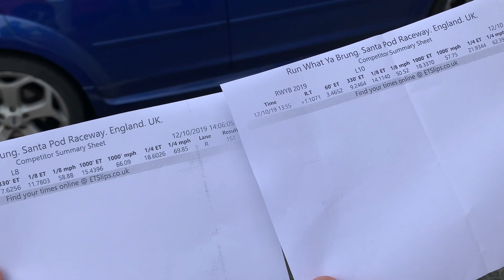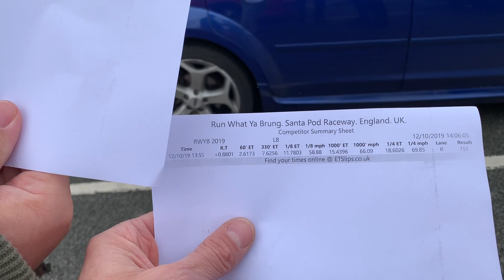Drag racing the Hyundai - Day 2 of the cheap car challenge!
Its Day 2 of the Cheap Car Challenge, and today the Hyundai Coupe, Toyota Celica, Rover 600 and Renault 11 are at Santa Pod for the Drag Racing!
The rivals are:
Laurie's Mechanical Marvels: shorturl.at/eIKOY
Lloyds Vehicle Consulting: shorturl.at/fxFJO
The Rubbish Mechanic: shorturl.at/wEFZ5